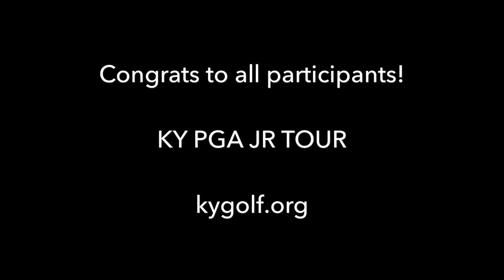KY PGA JR TOUR at KPCC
KY PGA JR TOUR event at
Kenny Perry’s Country Creek Golf Course
Franklin, KY